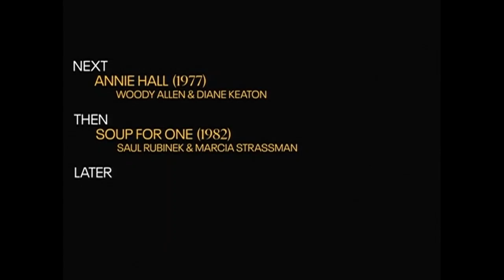TCM Comments on The Angel Levine (1970)